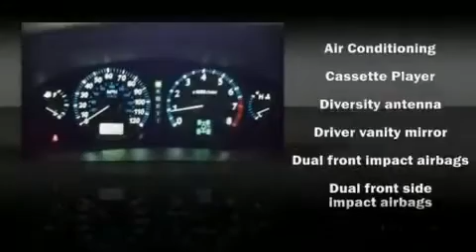2002 Infiniti QX4 4WD SUV in South Burlington, VT 05403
Freedom Nissan

The 2002 Infiniti QX4 This 4 door, 5 passenger sport utility vehicle provides exceptional value as a pre-owned vehicle It features four-wheel drive capabilities, a durable automatic transmission, and a 3.5 liter 6 cylinder engine. The following features are included: front bucket seats, a split folding rear seat, power door mirrors and heated door mirrors, power windows, remote keyless entry, an overhead console, and air conditioning. Premium leather seats provide maximum comfort, wrapping drivers and passengers in a shroud of luxury. Stylish alloy wheels suggest both sport and refinement, residing elegantly within the fender arches. Audio features include a CD player with AM/FM radio, a cassette player, and 6 speakers, enhancing the audio experience throughout the interior. Infiniti also prioritized safety and security with features such as: Dual front impact airbags, Front SIDE impact airbags, a security system, and ABS brakes. It also arrives with a Carfax history report, providing you peace of mind with detailed information. A test drive is waiting for you.